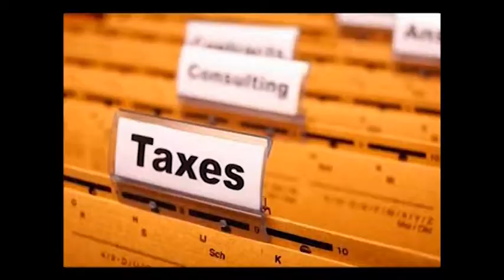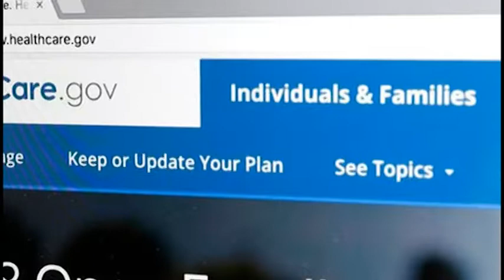Tin tức: Cyndi Nguyễn tạo lịch sử ở Louisiana - Cải tổ thuế trước ngày Lễ Giáng Sinh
- Cyndi Nguyễn tạo lịch sử ở Louisiana
- Cải tổ thuế trước ngày Lễ Giáng Sinh
- 1.5 triệu người đã ghi danh cho Obamacare
- Người Việt chi 3 tỷ USD mua nhà ở Mỹ

4655 Ruffner St, Suite 180